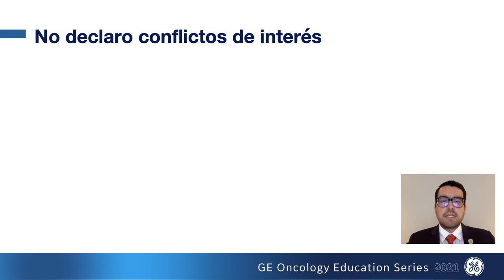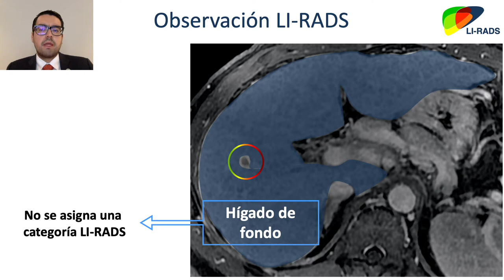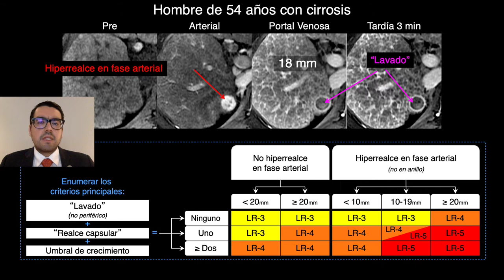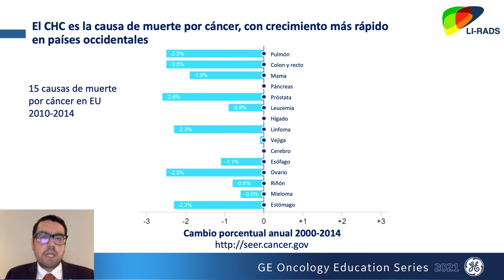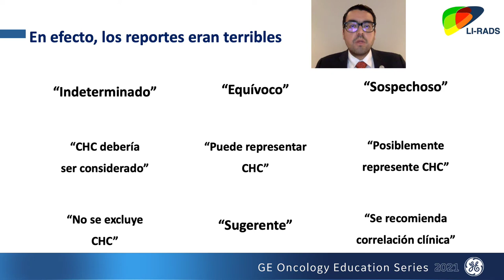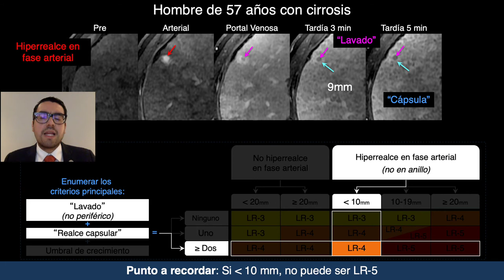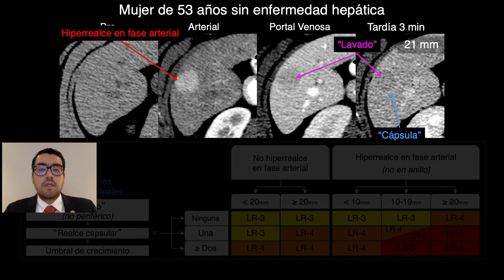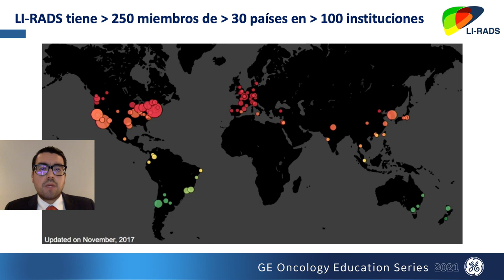Diagnóstico por imagen en TC y RM del carcinoma hepatocelular | GE Latinoamérica